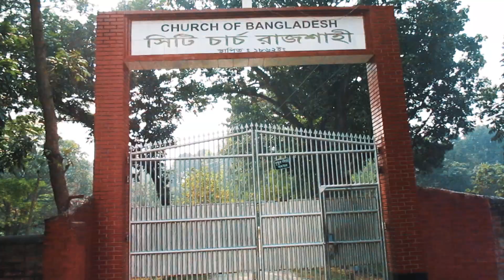RAJSHAHI TOUR TRAILER VIDEO VLOG #3 BADHAN ZONE